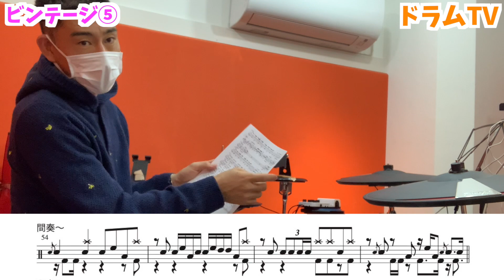【叩いてみた】「ビンテージ」レッスン！！【vol.5】(episode 119)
本日はOfficial髭男dism「ビンテージ」レッスンをしていただきました！

２人の生徒さんがプロになるまでチャンネルを通して配信していく「ドラムTV」。
生徒たちにこんな企画はどうですか？などございましたら、コメント、Gmailなどでお願いします！

【ScoreParade】ドラム楽譜5000曲以上保有
（必ず好きな曲が見つかる！）

株式会社　ドラマリン